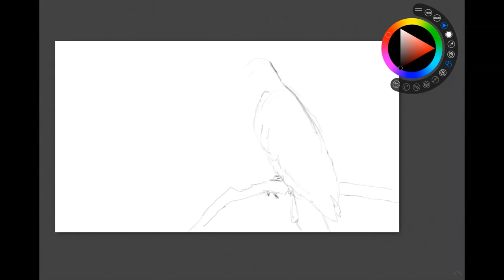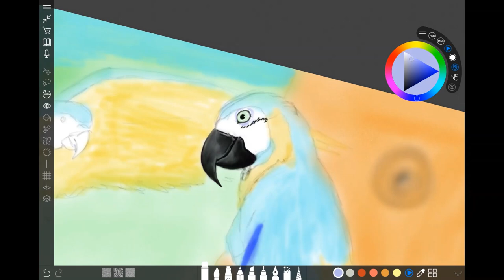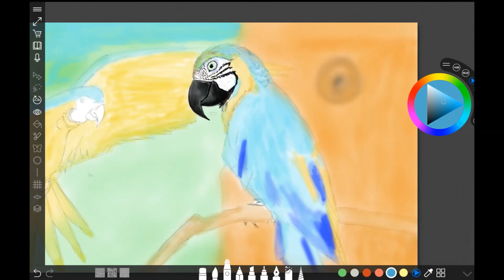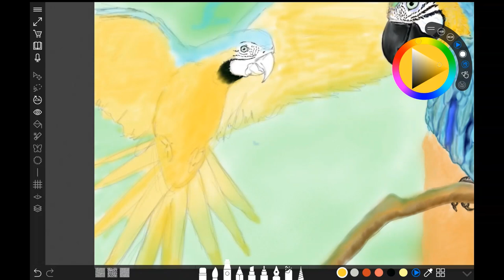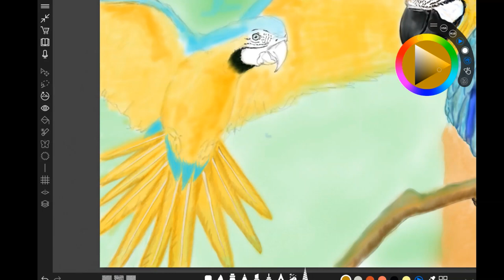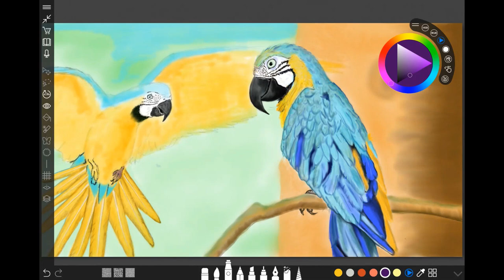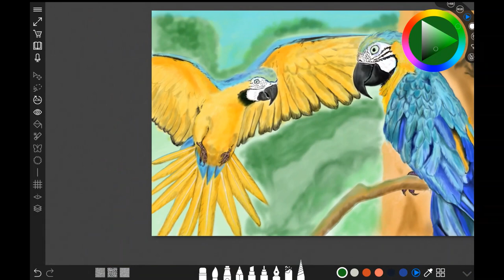Digital Art | Macaw parrots Drawing | 10 hours in 8 min | Speed X16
Macaw parrots Drawing

took good amount of time in feathers drawing , how is the final product ?

Macaws are a group of New World parrots that are long-tailed and often colorful.They are popular in aviculture or as companion parrots, although there are conservation concerns about several species in the wild.

Sketchable
Seamlessly fusing the freedom and romance of your physical notebook with the power and flexibility of the digital world, Sketchable provides the best creative experience on the market. Sketchable's comprehensive yet clean interface is carefully crafted to harness the full potential of you and your device, making sure nothing comes between you and your imagination. Part journal, part canvas, Sketchable allows you to scribble a note, snap and edit a pic, import and augment an image, or paint a masterpiece easily sharing it all with your friends and family. Open the app, pick a tool, pick a color, and delve into a limitless world of creativity.

Tools used:
Video editor
Sekcthable